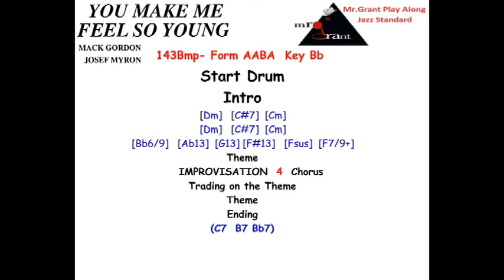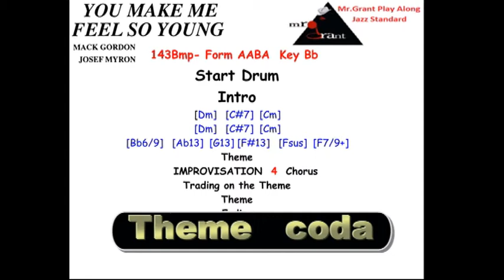You Make me feel so young - DEMO-Video-Play-Along-Jazz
VERSIONE DEMO
realizzazione live in studio
by Mr.Grant
sito web per download full version